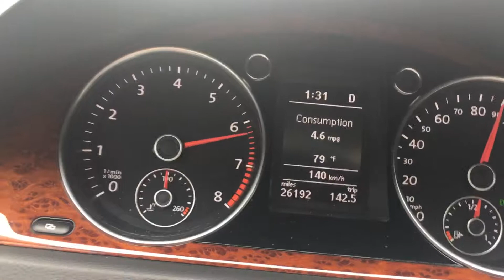VW CC 3.6 VR6 Mid-Muffler Delete Cabin Sound WOT